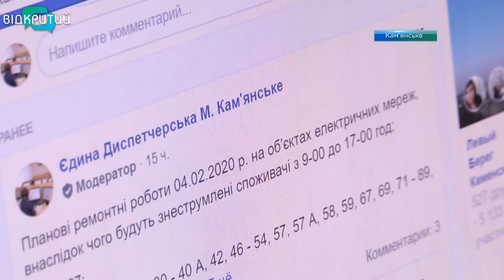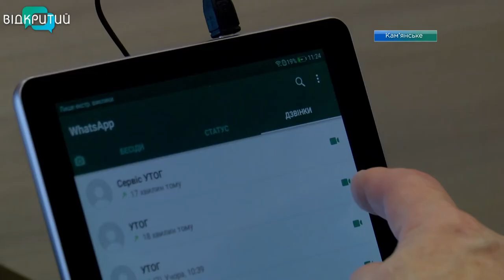Порозумілися. У Кам'янському знайшли спосіб почути особливих людей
У Кам’янському знайшли  спільну мову з особливими відвідувачами. Тепер люди з порушеннями слуху та мови, у режимі он-лайн повідомляють Єдину диспетчерську службу про аварії. А завдяки сервісу  - сурдопереклад - он-лайн, у місцевому Центрі адмінпослуг особливі клієнти можуть отримати консультацію. Подробиці – далі у сюжеті.